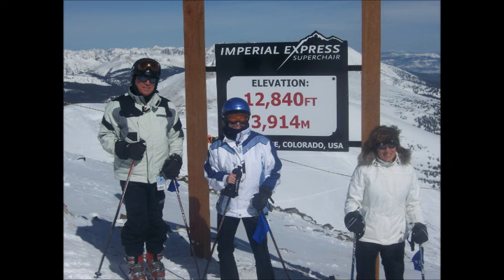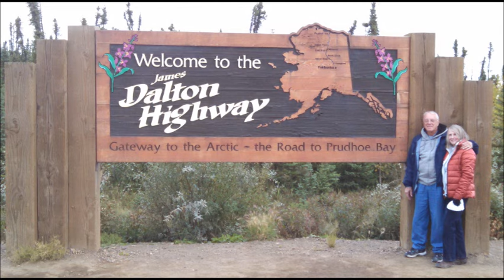PatriciaWilliams2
My Mom